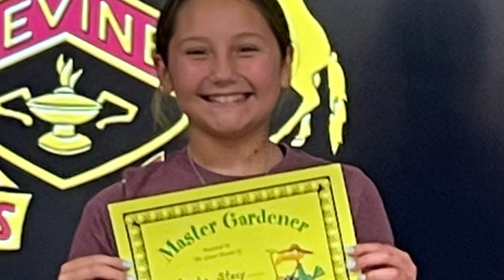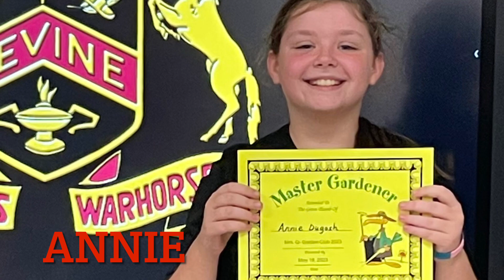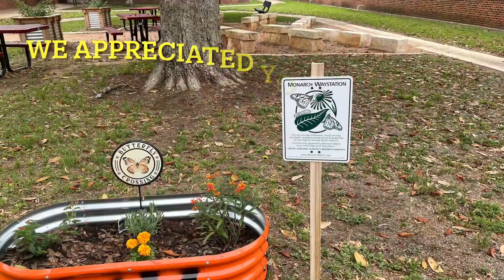Devine Intermediate School (DIS) Garden Club Farwell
It was a joy to have these wonderful students in the garden club at our school.  Have a great summer and good luck with your summer gardens.  I wish you the best!  I’ll miss you ❤️
Mrs Q